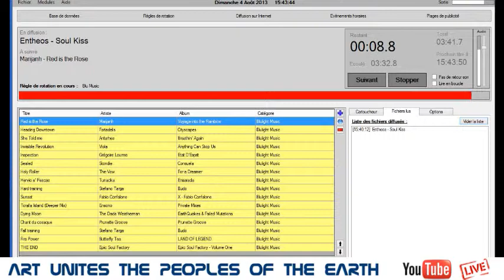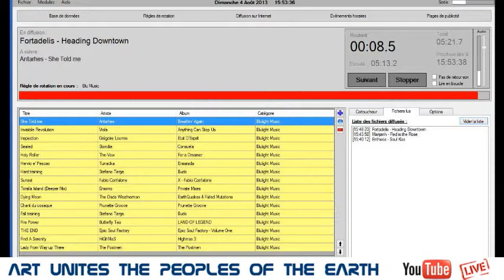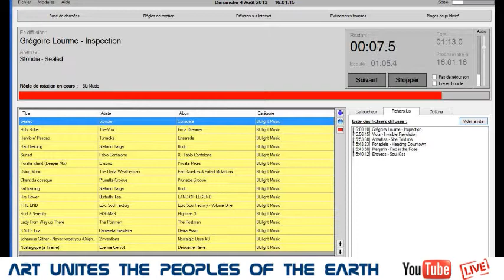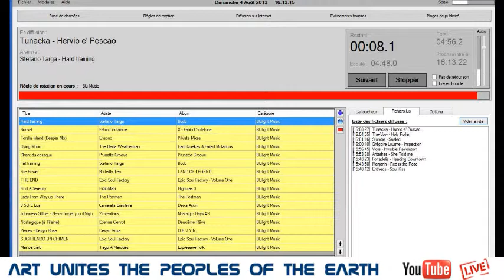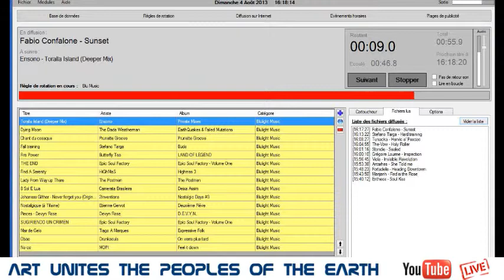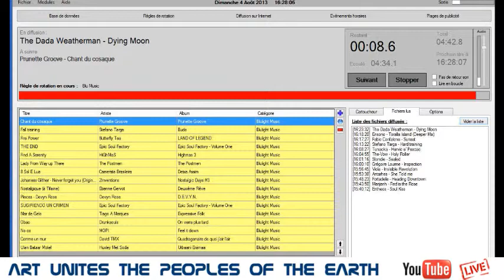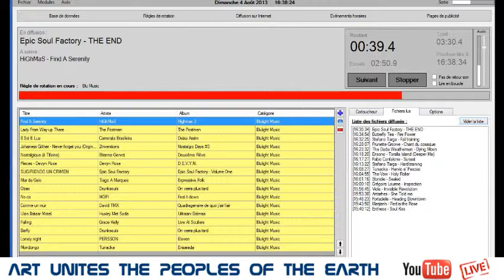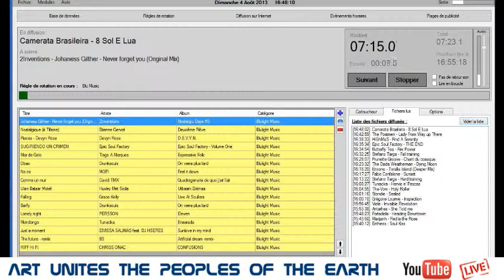Music Free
Free music to listen every day a new compilation with different musical genres. Blue Music, music of every genre: Rock, Pop, Jazz, Hip Pop, Classic, etc.. Blue Music. Soul Kiss - Entheos _  Red is the Rose - Marijanh  _ Heading Downtown - Fortadelis _ She Told me - Antarhes _ Invisible Revolution - Viola _ Inspection - Grégoire Lourme _ Sealed - Stondie _ Holy Roller - The-Vow _ Hervio e' Pescao - Tunacka _ Hard training - Stefano Targa _ Sunset - Fabio Confalone _ Toralla Island (Deeper Mix) - Ensono _ Dying Moon - The Dada Weatherman-